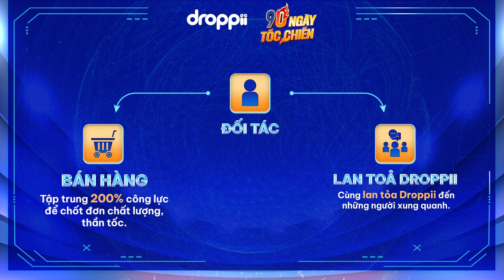HƯỚNG DẪN THỂ LỆ CHƯƠNG TRÌNH 90 NGÀY TỐC CHIẾN.